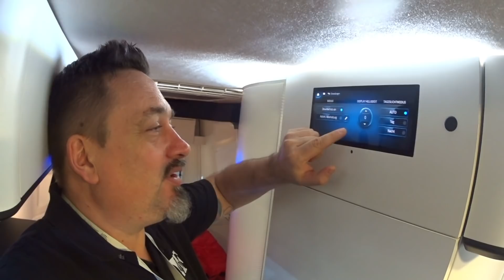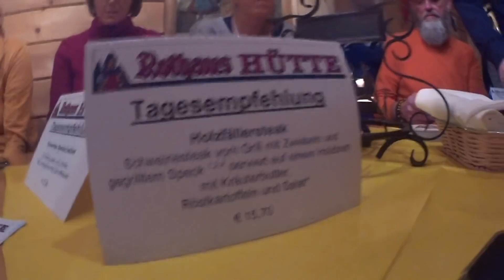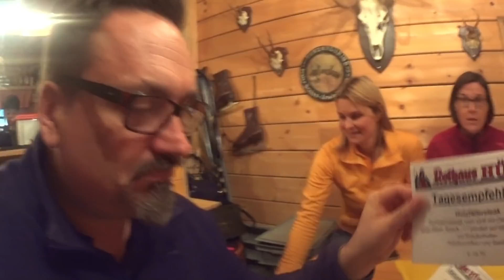Kastenwagen Neuheiten 2020 | Westfalia James Cook | CMT 2020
All das könnt ihr auch auf Facebook sowie auf meiner Homepage verfolgen. Hier sind auch immer die neusten Aktivitäten zu sehen und vor allem Hintergrundinformationen über VanFan und Rusty
WENN IHR ÜBER DIESE AMAZON LINKS EURE EINKÄUFE TÄTIGT, UNTERSTÜTZT IHR MICH, WEIL ICH BEI JEDEM KAUF ÜBER DIESEN LINK EINE MINI PRÄMIE BEKOMME.
Im Voraus herzlichen Dank
Acky
Acky